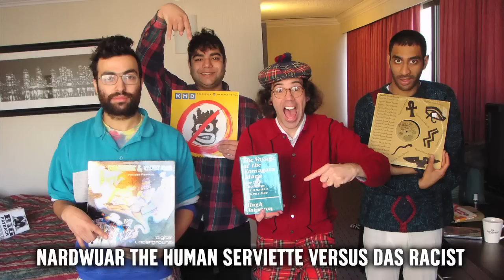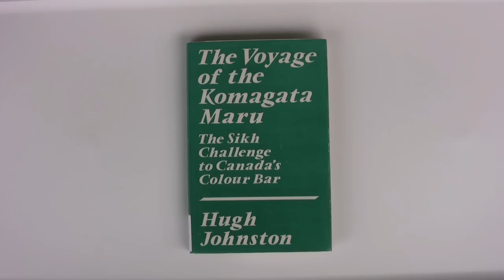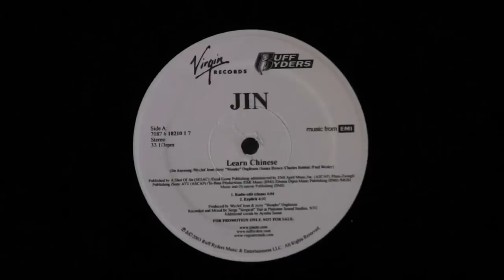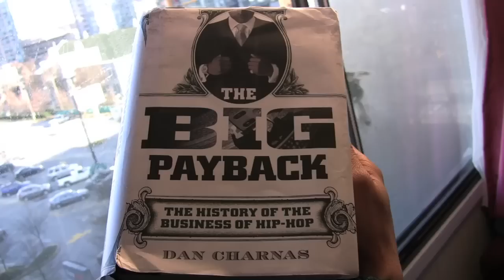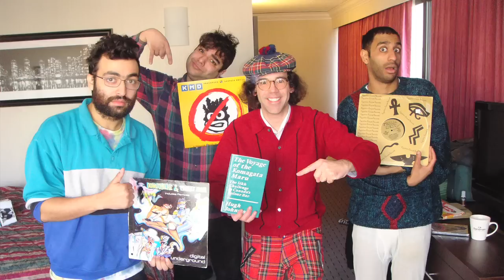Nardwuar vs. Das Racist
Nardwuar interviews Das Racist in Vancouver, BC, Canada!